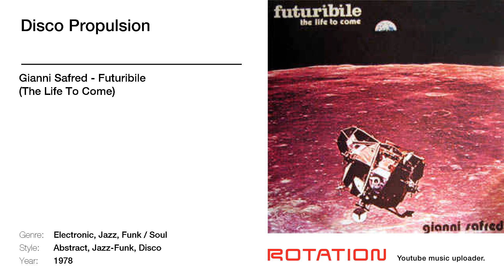Gianni Safred - Disco Propulsion